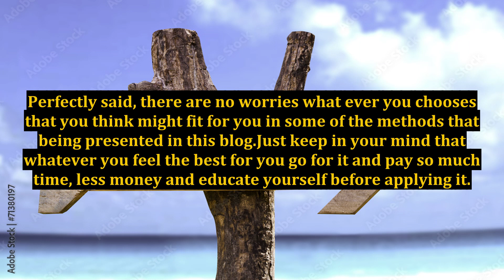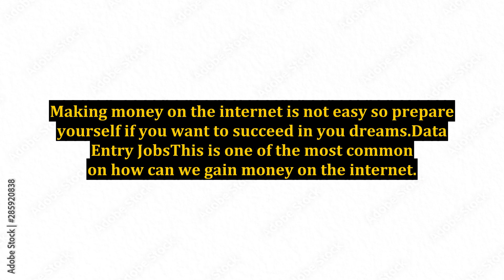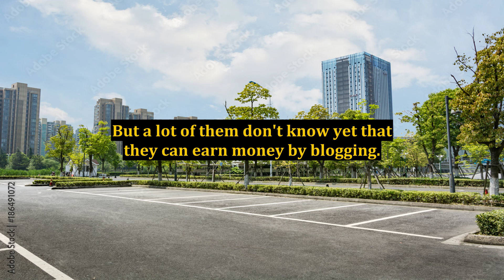Making Money Ideas